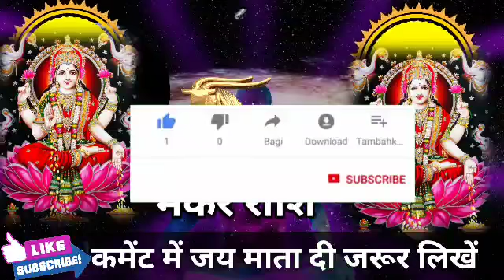मकर राशि वालों अगले 4 दिनों के अंदर जो होगा उसे रोक नहीं पाओगे। Makar Rashi